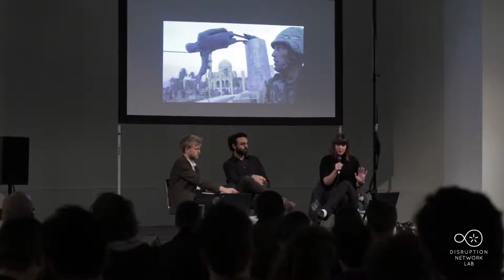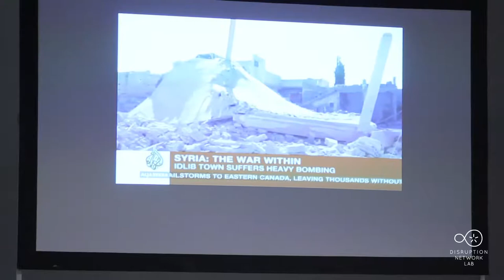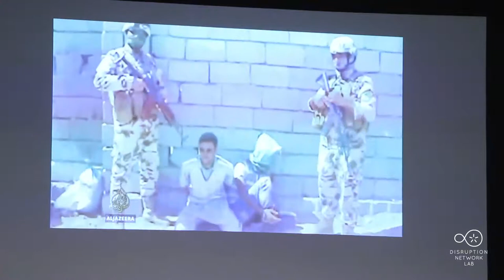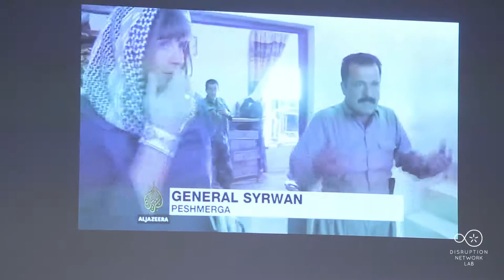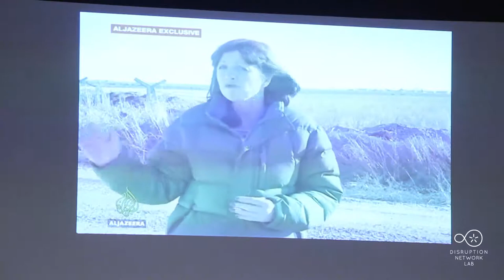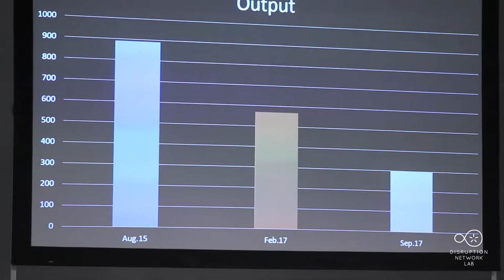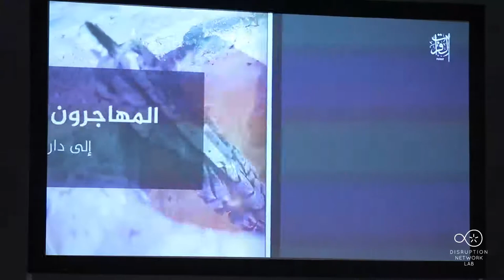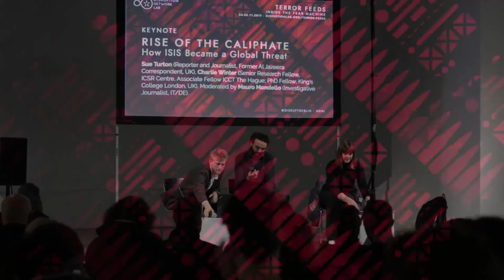DNL #12: TERROR FEEDS. Keynote with Sue Turton, Charlie Winter and Mauro Mondello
Berlin, November 24 - 25, 2017
TERROR FEEDS: Inside the Fear Machine
12th Event of the Disruption Network Lab, Kunstquartier Bethanien Berlin, Studio 1.

Artistic Director and Curator: Tatiana Bazzichelli
Guest Curator: Mauro Mondello
Programme Managers: Nada Bakr, Claudia Dorfmüller, Kim Voss

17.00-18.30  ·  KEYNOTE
RISE OF THE CALIPHATE: How ISIS Became a Global Threat

Sue Turton (Reporter and Journalist, Former Al Jazeera Correspondent, UK), Charlie Winter (Senior Research Fellow ICSR Centre, Associate Fellow ICCT The Hague, PhD Fellow King’s College London, UK). Moderated by Mauro Mondello (Investigative Journalist, IT/DE).

Why did the Islamic State of Iraq and Syria come to exist? What are its aims and its reasons for committing terrible violence? To comprehend this phenomenon, it is first of all necessary to understand the tangled story of how it came to be. The group started in 1999 in a very different configuration. In the last eighteen years the disorders in the Middle East and the rise of the Islamic State/ISIS became a pressing security and humanitarian concern not only for the region, but also for the international community as a whole. To appraise the effectiveness of strategies to counter ISIS's activities, it is crucial to understand the place ISIS occupies within a broader context. In her keynote presentation, reporter and journalist Sue Turton will focus on the origin, the evolution and the groups current status "in the field", presenting an overview of the Islamic State’s development from the beginning up to now, highlighting different steps followed by the group during the years, as well as its changes in perspective, and how it adapted its strategy to the different countries where it operates. Researcher Charlie Winter will focus on how the ISIS propaganda has been working and the way it changed and developed through the years, especially through the strategic usage of contents, media, and social platforms, which have been crucial for the Islamic State rise since the very beginning. What is the current status of ISIS? How does their official propaganda work and how might it operate in the future?